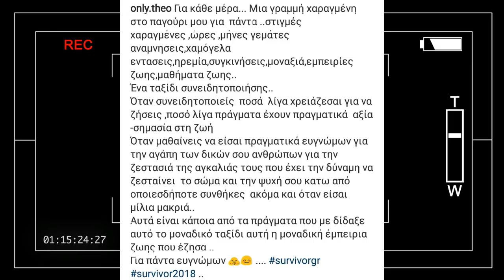Οι πρώτες μέρες του Θοδωρή Θεοδωρόπουλου εκτός Survivor